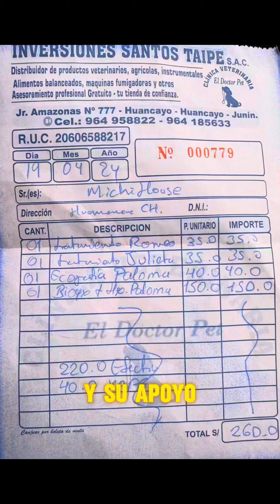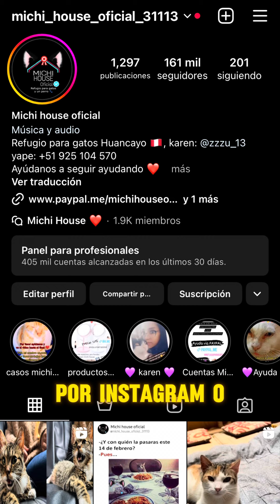AYUDA PARA PALOMA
Ayuda a que nuestra pequeña paloma pueda ser operada, compra una michirifa y asi nos ayudas a seguir ayudando🙏🏾😿